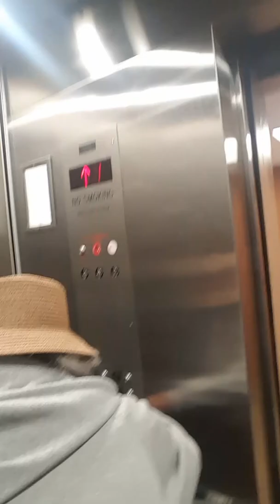I am Chocolate Amun Ra ! Chilling with The Goddess mama.